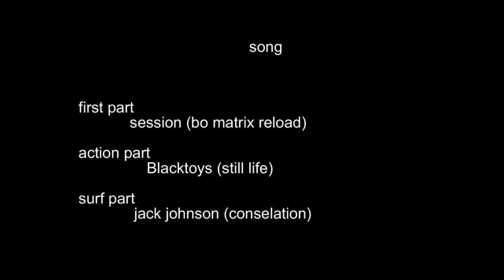kitesurfing-hugo guias: episode 1.(kiteloose;rata surf wear;gloryfy;vikteam;nice)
this is the first episode of a serie with 5 movies.
it's hugo guias who ride at home in ile de re ..
kitesurf ,surf and skate will be on each episode.